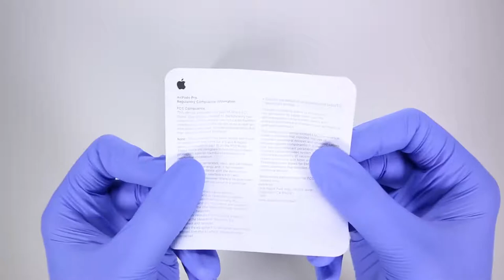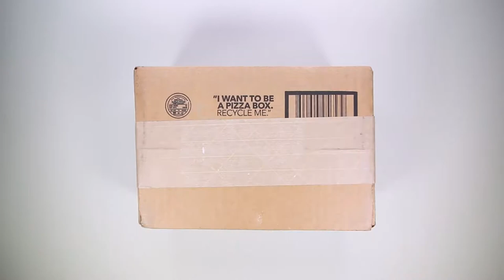AirPods Pro Gadget Unboxing king and Sound Test! ASMR shafin ahmed